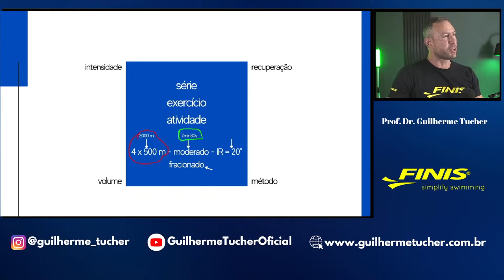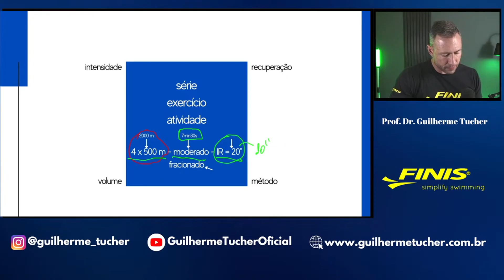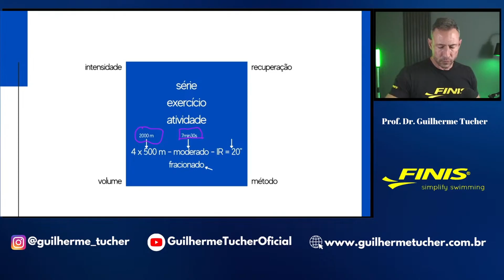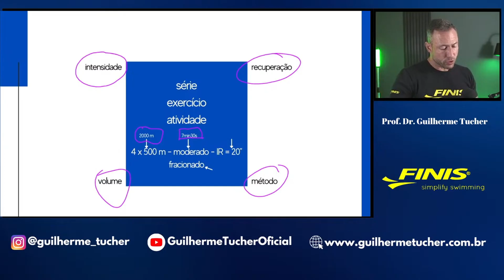Prescrição da série de treinamento na natação